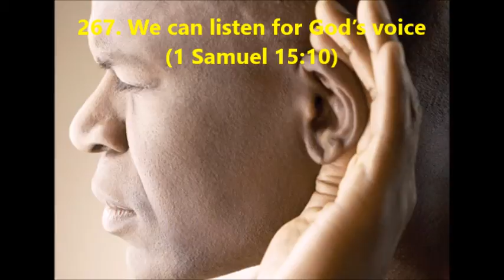267. We can listen for God’s voice (1 Samuel 15:10)